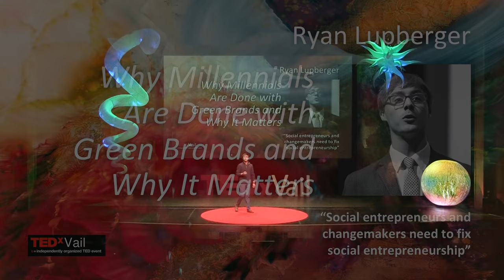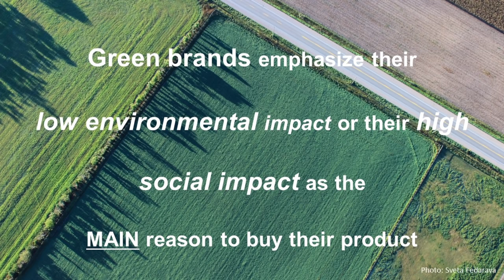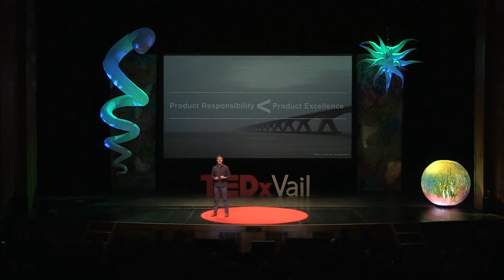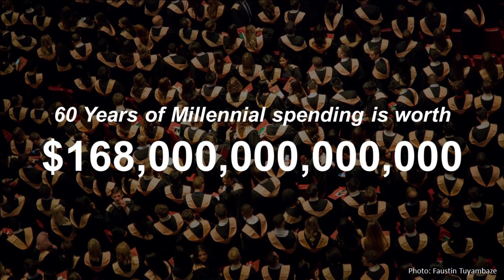Why Millennials are Done With Green Brands and Why It Matters | Ryan Lupberger | TEDxVail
Why are millenials done with green brands? Why does it matter? Ryan Lupberger, founder of a green soap company, will surprise you with the reality of the way we actually buy products and sustainability.

Ryan Lupberger is a social entrepreneur with a mission to fix social entrepreneurship. He believes that non-profits have the ability to increase their impact and reach, dramatically, if they would shift to for-profit businesses with a social mission. His company, Cleancult, was launched via Kickstarter and provides a subscription box service for green cleaning products. He's helping people to feel clean, not chemicals. His efforts to rid homes of harmful chemicals aims to prove that products and movements need to reevaluate their purpose to inspire, attracting millennials.  At Think Board, he was a finalist at the world’s largest business accelerator, The MassChallenge Accelerator program and established relationships with 25 mentors. He's been an Unreasonable Maverick, a  SupporTED production assistant, and is a driven, passionate creative who believes business can shape a growing trend in social entrepreneurship, making it profitable to grow businesses while changing lives.